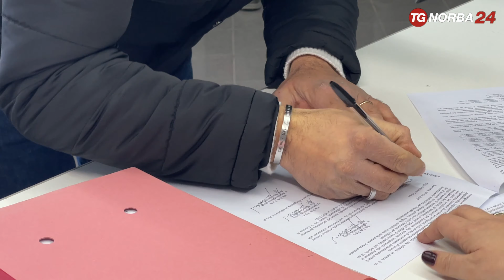Barletta, nuove assunzioni alla Barsa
Diciassette nuovi operai specializzati e due operatori ecologici